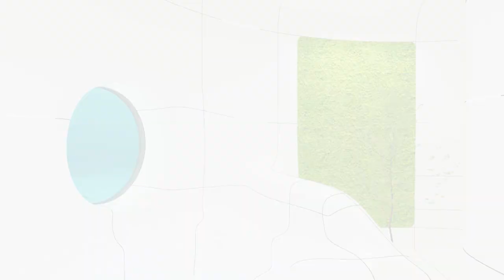Butterfly Effect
Having proven the concept by building the first ever seastead in international waters with the prototype (XLII), Ocean Builders is moving forward with the task of producing beautiful homes on the sea that give you a wonderful living experience above the waves.

The next phase will focus on a shallow water version in the protected waters of a host nation. With manufacturing facilities and the latest in 3D printing technology, Ocean Builders will be able to build better homes on the sea than exist on land.

If you are interested in owning your own Ocean Builders home, head over

The future is here. Are you ready for the new frontier?